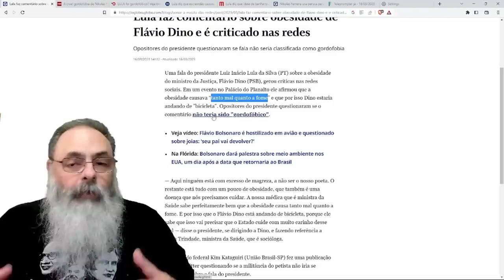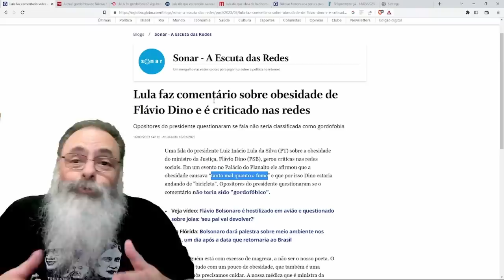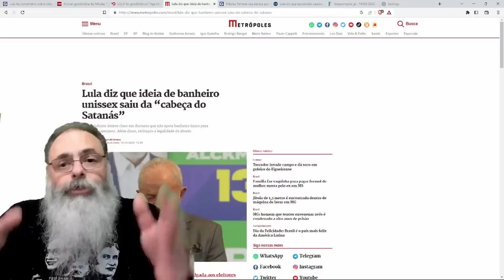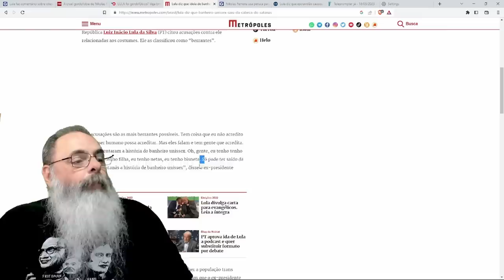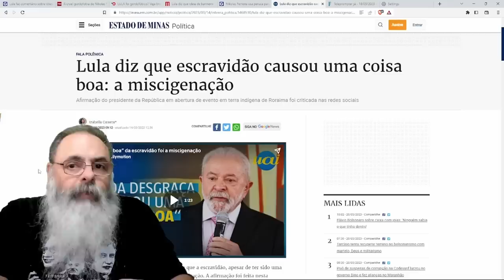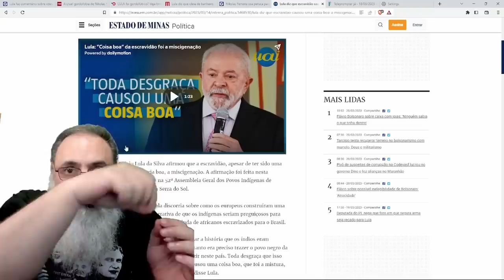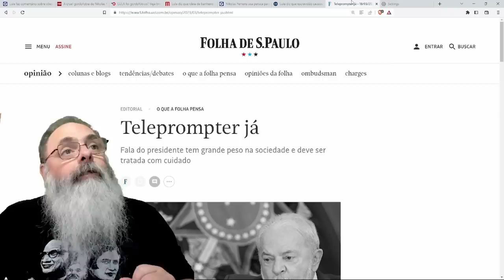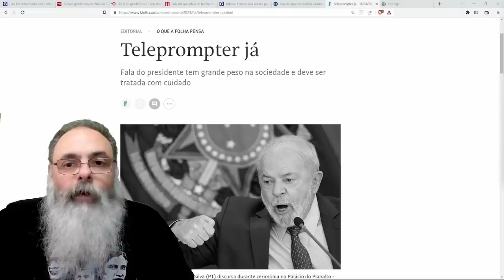LULA INSULTA ÍNDIOS, normaliza VIOLÊNCIA SEXUAL, demoniza TRANSSEXUAIS mas... QUEM se IMPORTA?